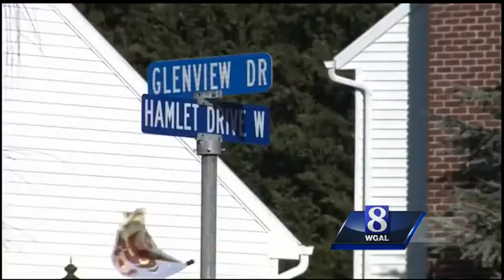Police: Cat burglar steals from 7 occupied homes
Police in York County say someone burglarized seven occupied homes in one night in Spring Grove.